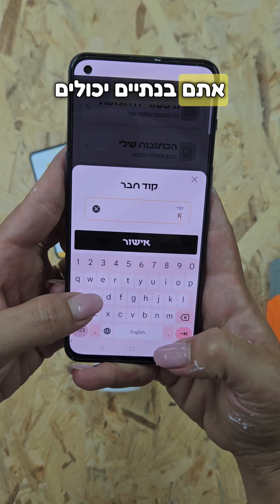בואי להכיר מגוון של סיליקונים ודבקים!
בסרטון הזה נתרכז בשני סוגים מרכזיים
ונבין איך באקד.ח סיליקון משתמשים!
✔️סופר הייטק לכל משטח ניתן להדבקה
דבק חזק, ללא צורך בהחזקה
✔️סיליקון נגד עובש הכרחי לכל מקלחת ומקלחון,
אז בואי קחי טיפים לשימוש נכון!

את כל סוגי הדבקים והסיליקונים תוכלי למצוא באפליקציית דיבל
זמין, נוח ומגיע אלייך במשלוח
עד שעתיים יכולים להיות אצלך
או במשלוח מתוזמן למתי שנצטרך.
אז לא לשכוח לקבל הנחה נוספת
עם קוד חבר karin10
ולהמשיך לעקוב, לשמור ולאהוב❤️

*בשיתוף עם @dibble_il